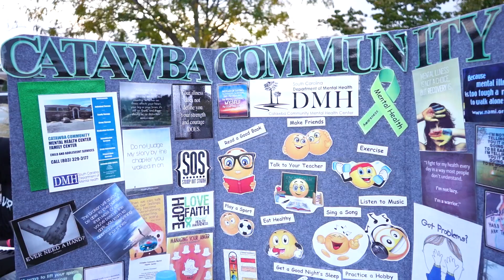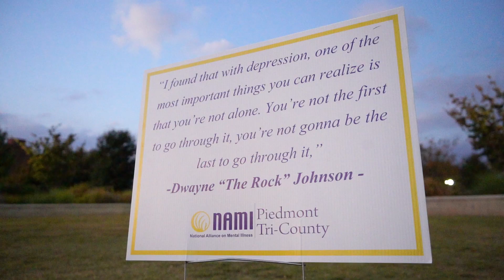2nd Annual Candle Light Vigil Fountain Park Oct 9th 2022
Catawba Community Mental Health Center and NAMI Piedmont Tri-County come together after the NAMI WALK to celebrate those who live with, and those we have lost, to mental illness.  You are NOT ALONE